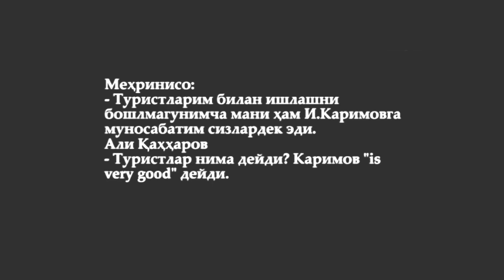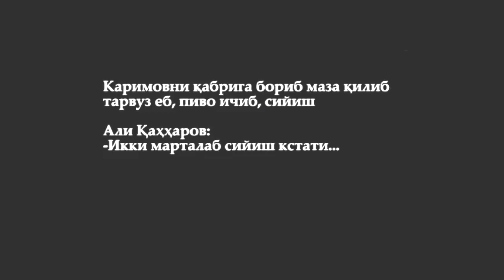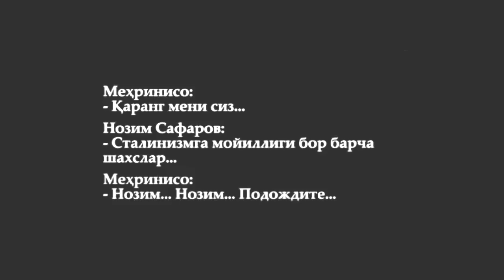Блогер хаддан ошди: Каримов қабрига хурматсизлик. (қабрига сийиб пиво ичиш орзуси) 😡😡😡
​​Ижтимоий тармокда бир гуруҳ блогерларнинг суҳбати тарқалмоқда.

Жумладан, Нозим Сафарининг овози деб иддао қилинатёган шахс "Бир кун келиб Каримов қабрига бориб пиво ичиб сийиш"ни хоҳлашини айтган.

Сарой блогерлари президентнинг мотивациясидан кейин анча ўзларини йўқотиб қўйишган кўринади.

Расмийлардан изоҳ кутамиз!